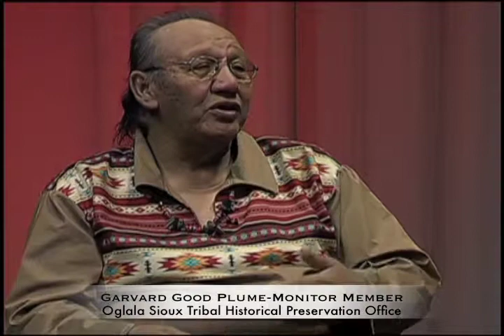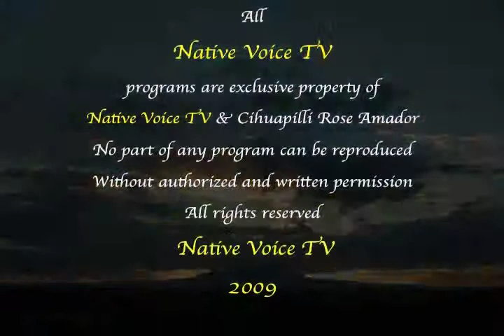NVTV - Garvard Good Plume (Tituan Oglala Lakota)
Cihuapilli Rose Amador interviews Garvard Good Plume. Garvard is from Pine Ridge Reservation, South Dakota. He has travelled all over the United States and is a Lakota advisor - "Observer Delegate to United Nations". His interests is to inform other Nations about the 2nd Colonization which is taking place the other Industrialized nations, especially United States. The Lakota Tribe is trying to obtain 'Nation to Nation' status, protect the Lakota lands from International 'Uranium' extraction, US legislation and accountability of 'Water' Toxic contamination. Indigenous, Human and Treaty rights are in his PRIORITY list.